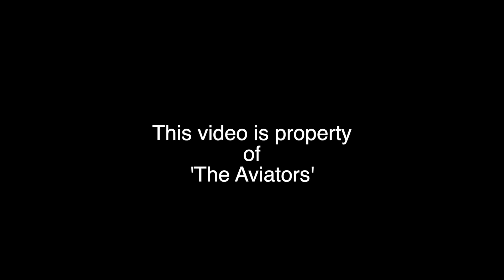35 YEARS OLD | Flightline | EC-NIR | Fairchild Metro III at Liverpool Airport | 12/01/2022 | Arrival